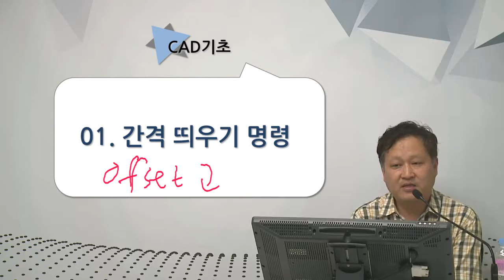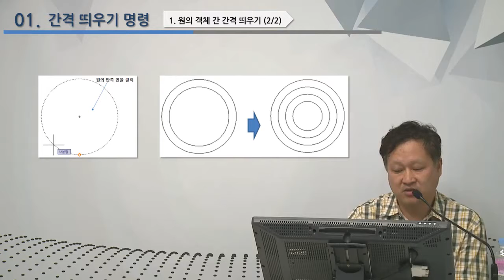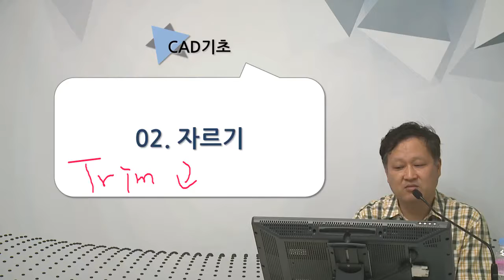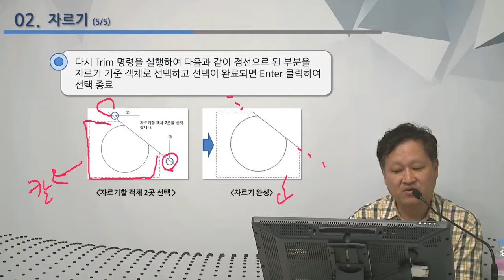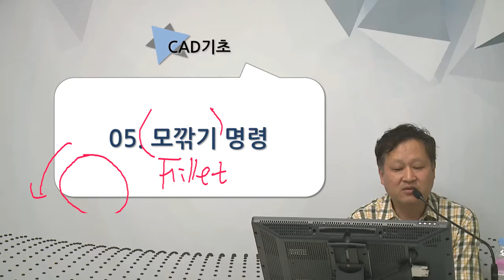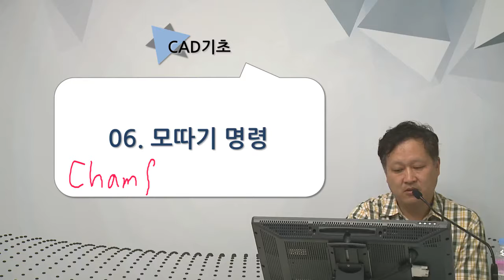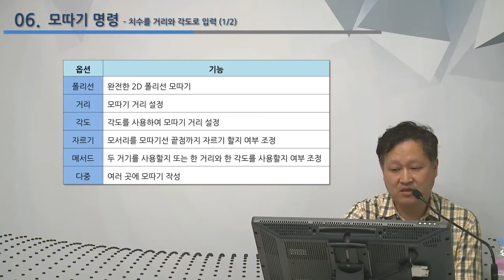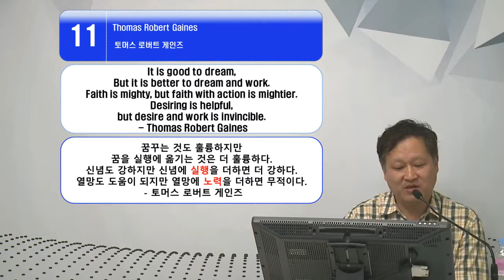14 제14강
객체 간격 띄우기, 자르기, 연장, 끊기, 모깎기, 모따기 명령에 대하여 알기쉽게 설명합니다.